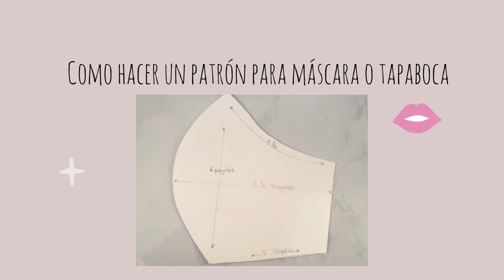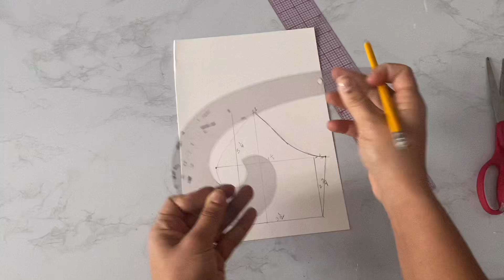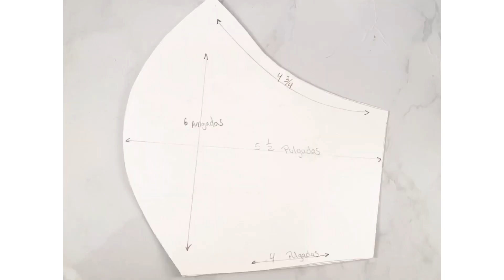Cómo hacer un patrón de mascarillas o tapaboca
Patrón de máscarilla o tapaboca